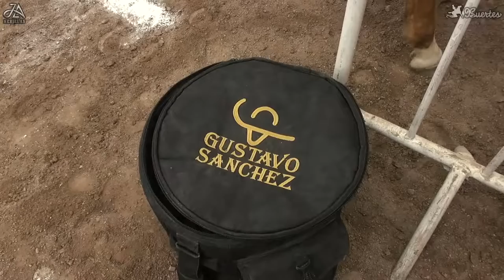Perfume Caro - 2022 Congreso Zacatecas - Piales en el Lienzo - dia 29 octubre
¡Agradecemos tu apoyo al canal con un LIKE al video ;)

La suerte de los PIALES EN EL LIENZO dia 29 de octubre
LXXVIII Congreso y Campeonato Nacional Charro “Don Vicente Fernández Gómez”, Zacatecas 2022del 07 al 30 de octubre del 2022
Monumental Lienzo Charro “Antonio Aguilar Barraza”, Zacatecas.